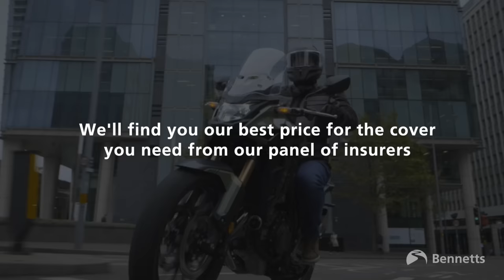What Bike Next? (Ep 5) - can we help Luke SPEND £8K?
In episode 5 of our What Bike Next? series, in which Michael and Simon attempt to help a BikeSocial member choose their next motorcycle , it's the turn of Luke Selfe who has an MT-07 to upgrade. His criteria is precise but still wide enough to allow for interpretation, but what will our two choose for Luke to test? And will Superbike Factory's sales expert trump them both?

CONTENT
00:00 Intro
00:40 Meet Luke
01:12 Criteria
04:10 The process
05:05 Choosing
07:21 Bike no.1
09:30 Test ride no.1
10:38 Brief verdict no.1
12:36 Bike no.2
14:45 Test ride no.2
16:08 Brief verdict no.2
18:06 Bike no.3
20:39 Test ride no.3
21:49 Brief verdict no.3
23:54 Conclusion
30:34 Outro
31:12 Credits
31:30 Outtakes
33:15 Bennetts advert

LET’S CONNECT!